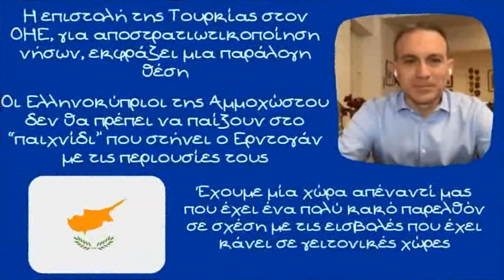Κωνσταντίνος Φίλης, Παράλογη η θέση Τουρκίας στον ΟΗΕ, για αποστρατιωτικοποίηση νήσων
Την πεποίθηση ότι οι Ελληνοκύπριοι της Αμμοχώστου δεν θα πρέπει να παίξουν στο “παιχνίδι” που στήνει ο Ερντογάν με τις περιουσίες τους, εξέφρασε ο εκτελεστικός διευθυντής του Ινστιτούτου Διεθνών Σχέσεων, Κωνσταντίνος Φίλης που μίλησε στον Politica 89.8 και τον Χρήστο Κώνστα, με αφορμή τις ανακοινώσεις στις οποίες θα προβεί από την κατεχόμενη Κύπρο ο Τούρκος πρόεδρος

Για την επιστολή που απέστειλε ο μόνιμος επίτροπος της τουρκίας στον ΟΗΕ Φεριντούν Σινιρλίογλου προς τον Γ.Γ του οργανισμού Αντόνιο Γκουτέρες, που διατείνεται πως η Ελλάδα παραβιάζει το καθεστώς αποστρατικοποίησης των νησιών σε Αιγαίο και Μεσόγειο, αναφέρθηκε ο κ. Φίλης επισημαίνοντας ότι η συγκεκριμένη επιστολή εκφράζει μία παράλογη θέση. «Eίναι μία επιστολή που προβληματίζει ιδιαίτερα, καθώς η Τουρκία επιλέγει μέσω του ΟΗΕ να εκφράσει αυτή την παράλογη θέση, η οποία αναφέρει ότι με βάση την ερμηνεία της Τουρκίας, κάποια από τα ελληνικά νησιά του Ανατολικού Αιγαίου, είτε σύμφωνα με την συνθήκη της Λωζάνης ή των Παρισίων, θα πρέπει να μείνουν αποστρατικοποιημένα από την στιγμή που δεν έχουν μείνει αποστρατικοποιημένη ζώνη, τότε η Τουρκία δικαιούται αφενός να αμφισβητεί την κυριότητα των νησιών και αφετέρου εφόσον αυτό ισχύει τότε τα νησιά δεν δικαιούνται ΑΟΖ. Συνεπώς προσπαθεί να δημιουργήσει ένα νέο καθεστώς στα νησιά του Ανατολικού Αιγαίου».

Η Ελλάδα έχει όλα τα επιχειρήματα με την μεριά της και όπως αναφέρει ο κ. Φίλης « Έχουμε μία χώρα απέναντί μας που έχει ένα πολύ κακό record σε σχέση με τις εισβολές που έχει κάνει στο παρελθόν σε γειτονικές χώρες» τονίζοντας ότι το ζήτημα της οχύρωσης των νησιών είναι πάρα πολύ σημαντικό για την Ελλάδα, καθώς είναι υπέρτερο το θέμα της Εθνικής Άμυνας από οποιαδήποτε συνθήκη.

Μεταξύ άλλων, αναφέρθηκε στην προκλητική επίσκεψη του Τούρκου προέδρου στην Κύπρο, δηλώνοντας ότι η προσέγγιση της Τουρκίας είναι ότι κατάφερε παρεμβαίνοντας, να δώσει την δυνατότητα στους Τουρκοκύπριους να “σωθούν” από το ενδεχόμενο της ένωσης μεταξύ Ελληνοκυπρίων και Ελλάδας. «Είναι προφανές ότι ο Ερντογάν θέλει με την ενέργεια αυτή, να δημιουργήσει κάποια τετελεσμένα και να διαφοροποιήσει τους όρους με τους οποίους μπορεί να γίνει η διαπραγμάτευση από εδώ και πέρα του Κυπριακού.

Μάλιστα, ο Ερντογάν αναμένεται τις επόμενες ώρες να προβεί σε δηλώσεις και υπάρχει ενδεχόμενο να καλέσει τους Ελληνοκύπριους ιδιοκτήτες περιουσιών της Αμμοχώστου να επιστρέψουν στα σπίτια τους κάνοντας αιτήσεις στην επιτροπή του ψευδοκράτους, με τον κ. Φίλη να τονίζει ότι, «Οι Ελληνοκύπριοι της Αμμοχώστου δεν θα πρέπει να παίξουν στο “παιχνίδι” που στήνει ο Ερντογάν με τις περιουσίες τους».